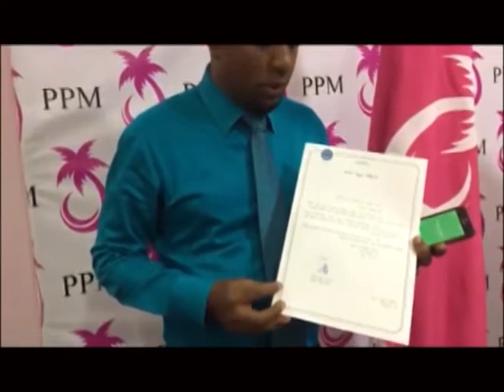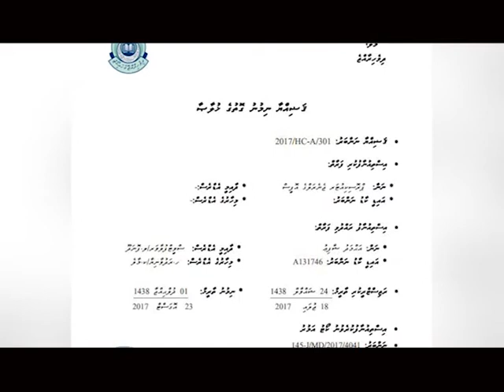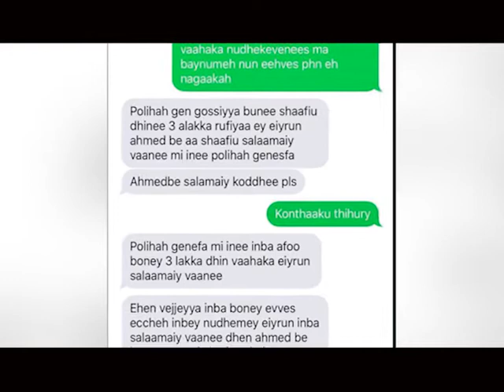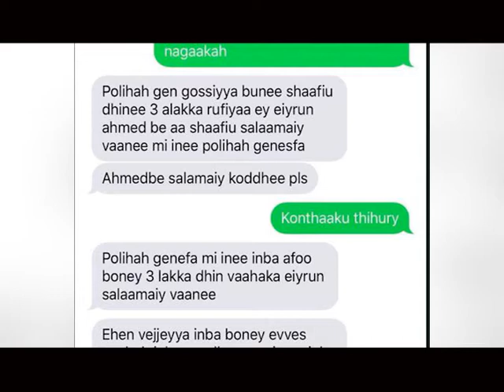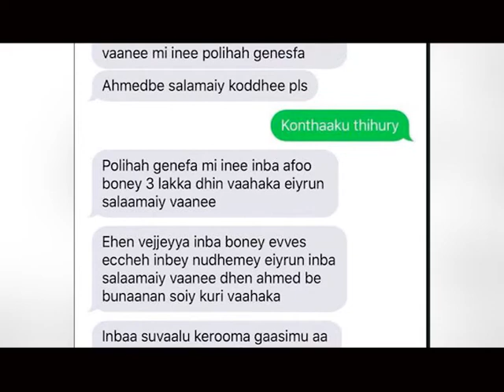Gaaree ge majubooree haalathu Shafiu ge dhulun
Gaaree ge majubooree haalathu Shafiu ge dhulun: Faris golhi akah fehthun!